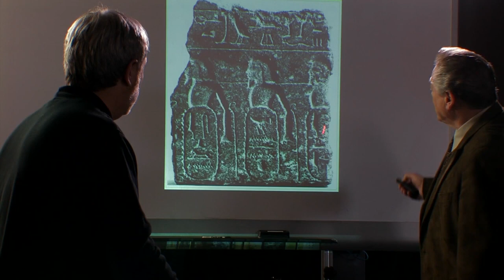Ramesses was not Pharaoh of the Exodus Part 1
Berlin Pedestal Relief inscription.